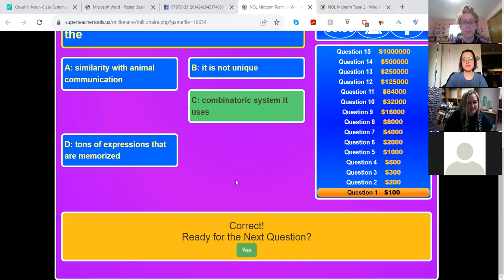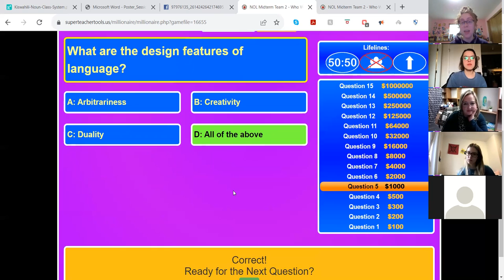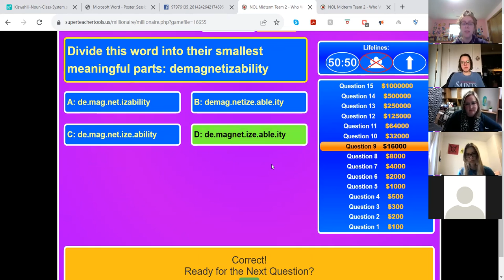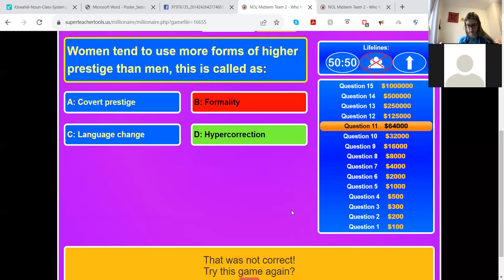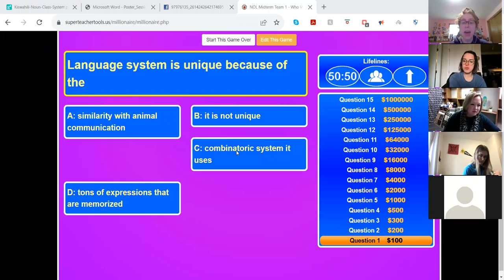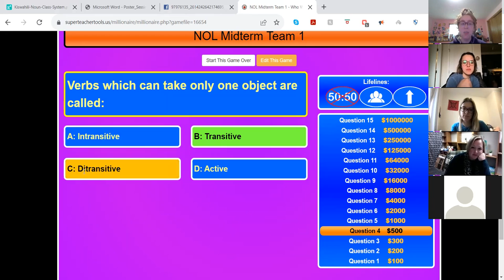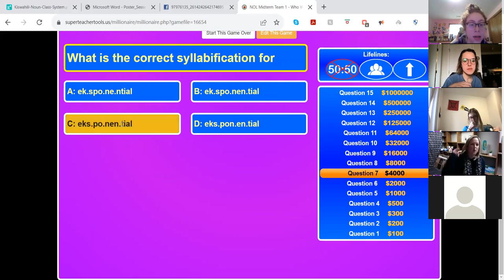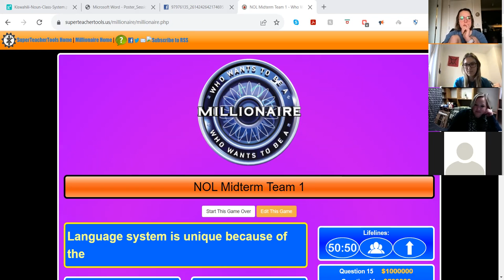LING 151, Midterm Review with Kaitlyn